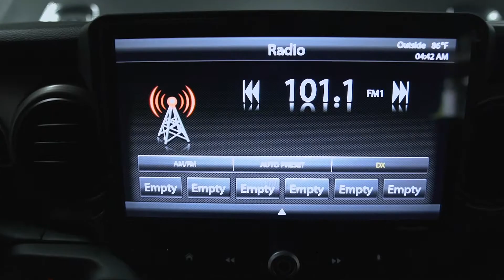D8019 2020 Jeep Wrangler Gray